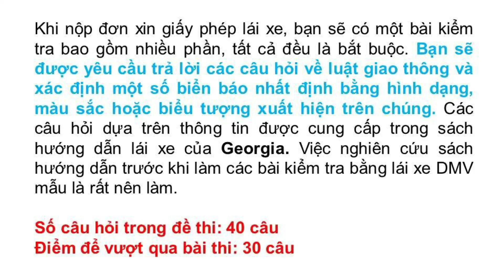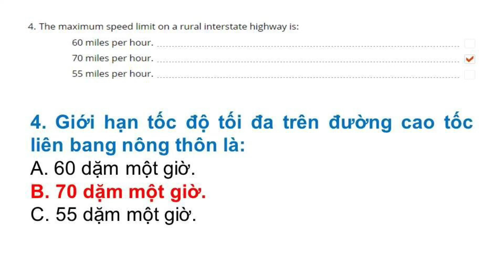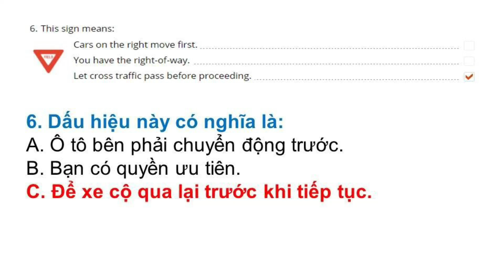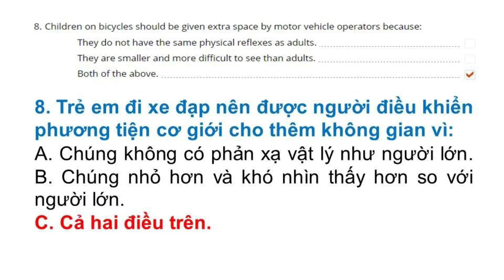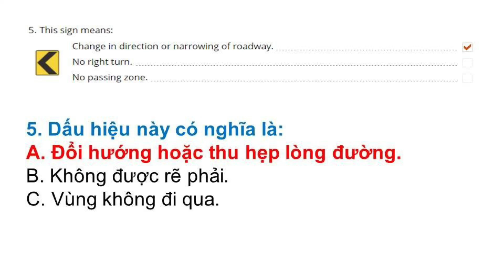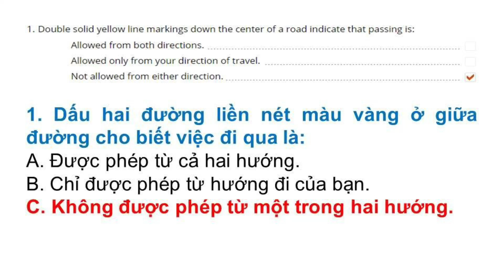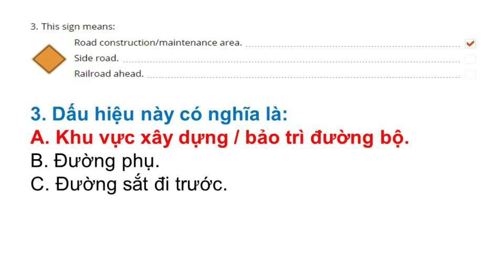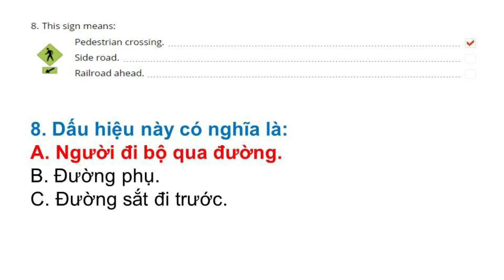ĐỀ THI LÝ THUYẾT LÁI XE BANG GEORGIA ( ĐỀ SỐ 3)